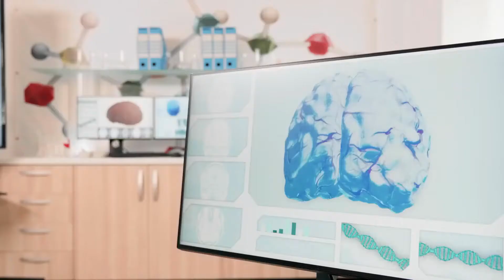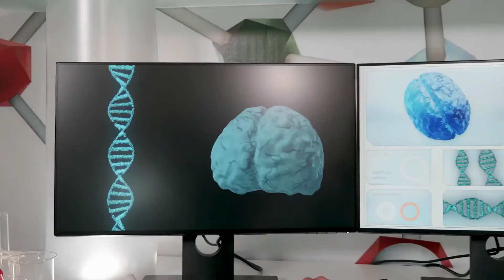Qual è la connessione tra coscienza e cognizione